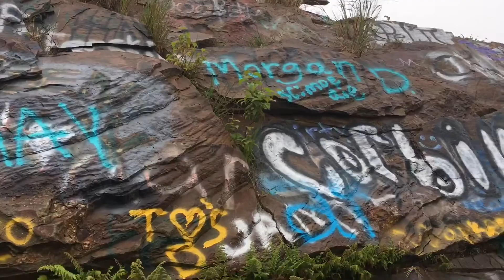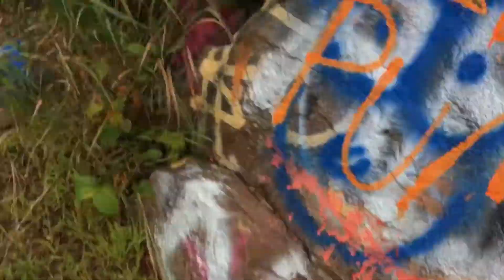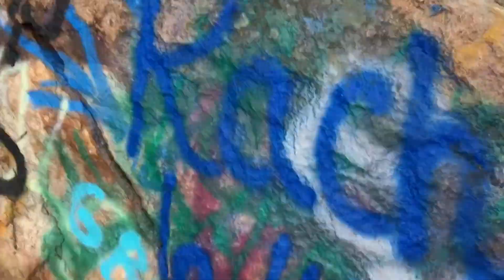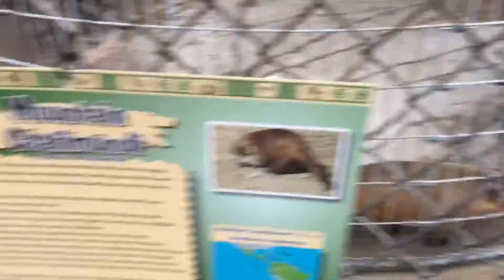I ALMOST DIED!!!! Ft. GIVEAWAY UPDATE!!!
Hey guys! HOPE YOU ENJOYED THAY ADVENTURE!! If you GUYS did then HIT THAT BIG LIKE BUTTON!!!

Motivation: ""BE SAFE, Respectful, and mature!!""

BBIGDOG98

Matt's Snapchat:
Boyer111